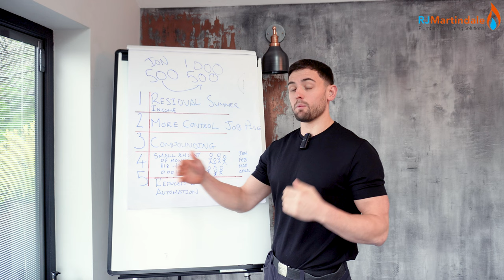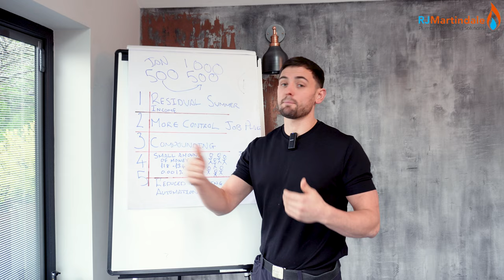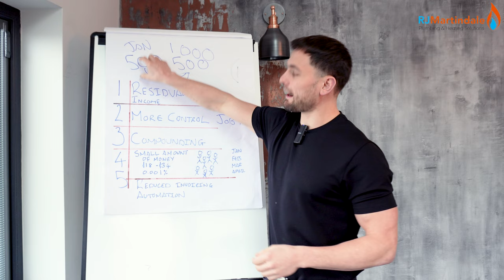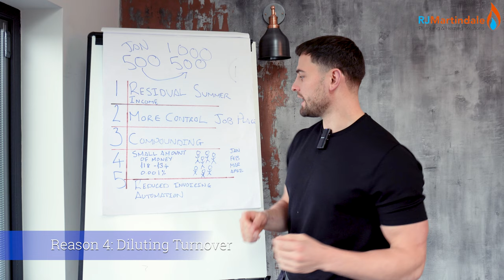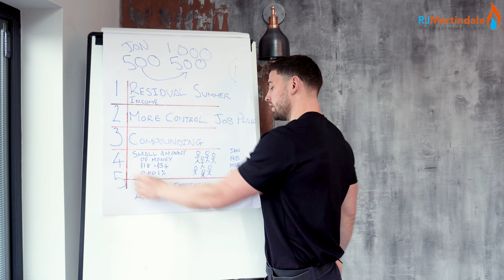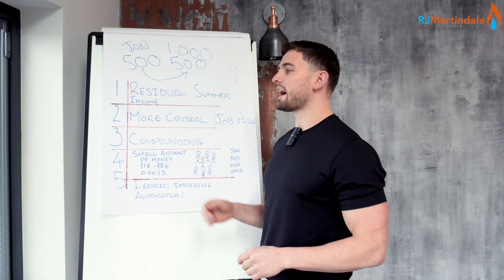Building A Recession Proof Plumbing Business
In this video we discuss why adding residual income is important for me when building our Plumbing and Heating business.
I talk about the 5 reasons why we do service plans, how I gained my first 500 customers and what my plans are moving forward!

Time stamps
00:00 - Recession proof, residual income idea
02:29 - 5 reasons why we do service plans
07:57 - How I got the first 500 home care customers
15:32 - Business acquisition and other ways you can get residual income
16:31 - Moving forward with RJMartindale